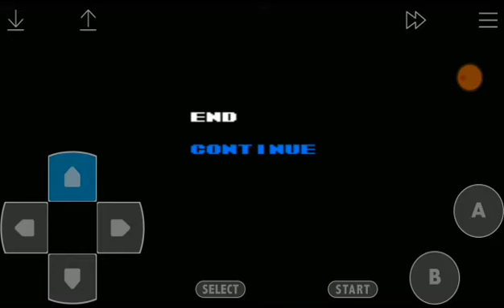Game Over: Journey To Silius (NES)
No more hope left for our planet.